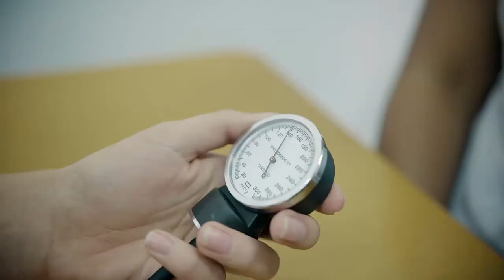NPR Promo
"Measuring physical performance through technology"
it’s all about performance
We offer accurate performance testing on athletes from primary school to international sport performers. The National Performance Register is a first of its kind performance register for South Africa – enabling athletes, teams and coaches to measure their performance against relevant benchmarks from which ability predictions can be made.